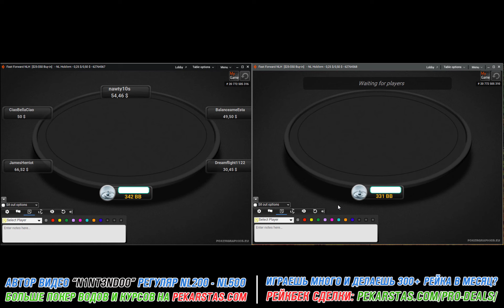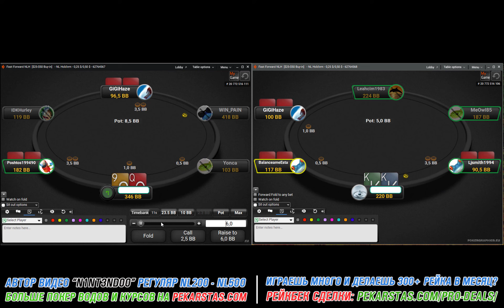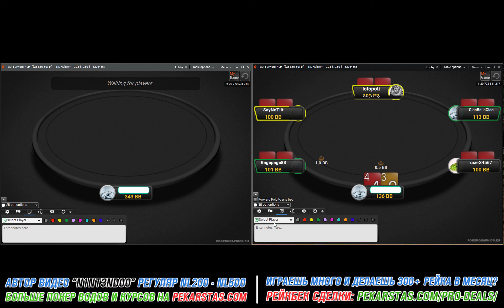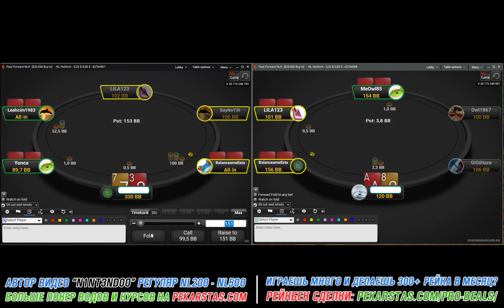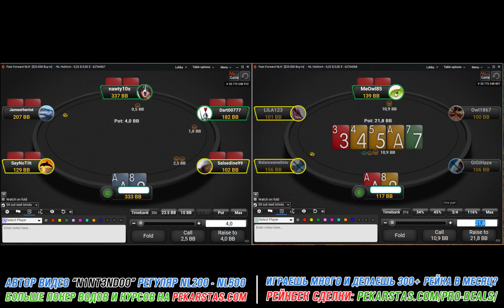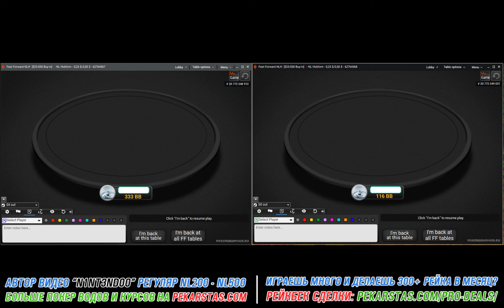Как играть против неизвестных оппонентов - partypoker NL50 FAST от «N1NT3ND00»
Многие игроки на partypoker спрашивают, как стоит играть против неизвестных оппонентов при переходе на лимит выше или ниже, без использования статистики покер худа. Сегодня вам на этот вопрос ответит Александр N1NT3ND00, он сыграл живую сессию за 4 столами лимита NL50 быстрого покера и по ходу сессии расскал, а главное покажал, как стоит играть с малым количеством информации.

Темы видео:

- Как играть быстрый покер без покер худа
- Какие сайзинги стоит подбирать вакууме против неизвестных
- Как реагировать на агрессию оппонентов на низких лимитах
- Практические советы как бить низкие лимиты за фаст столами